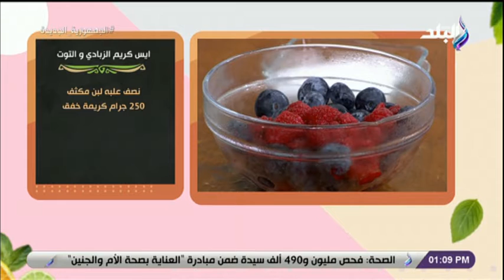جهزي خليط ايس كريم الزبادي والتوت بكل سهولة مع الشيف نورهان ميشيل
جزء من حلقة اليوم 12 يونيو 2022 من برنامج  سفرة دايمة مع الشيف  نورهان ميشيل  وفيها طريقة عمل  ايس كريم الزبادي والتوت اللذيذ لفصل الصيف و أحلى من المحلات